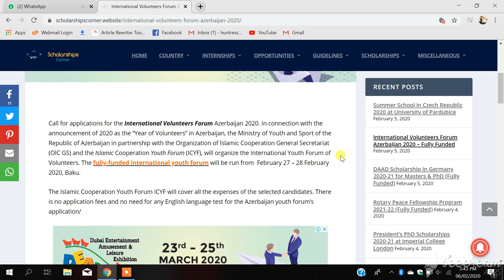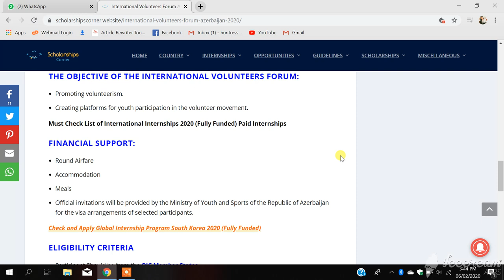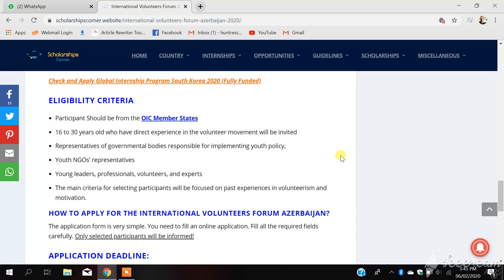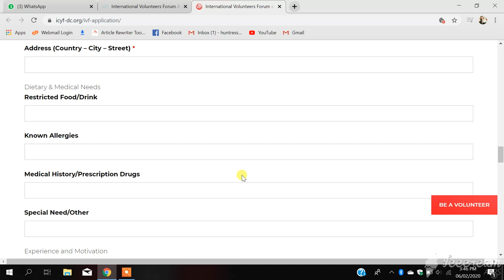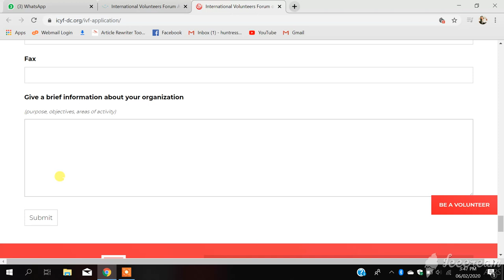International Volunteers Forum Azerbaijan 2020 | How to Apply | Application Process | Fully Funded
Call for applications for the International Volunteers Forum Azerbaijan 2020. In connection with the announcement of 2020 as the “Year of Volunteers” in Azerbaijan, the Ministry of Youth and Sport of the Republic of Azerbaijan in partnership with the Organization of İslamic Cooperation General Secretariat (OİC GS) and the Islamic Cooperation Youth Forum (ICYF), will organize the International Youth Forum of Volunteers. The fully-funded international youth forum will be run from  February 27 – 28 February 2020, Baku.

The Islamic Cooperation Youth Forum ICYF will cover all the expenses of the selected candidates. There is no application fees and no need for any English language test for the Azerbaijan youth forum’s application/

The Organizing Committee of Ministry of Youth and Sports of Azerbaijan and Islamic Cooperation Youth Forum and ICYF Eurasian Regional Center will evaluate applications until February 12, 2020